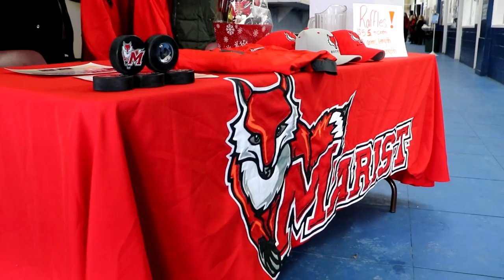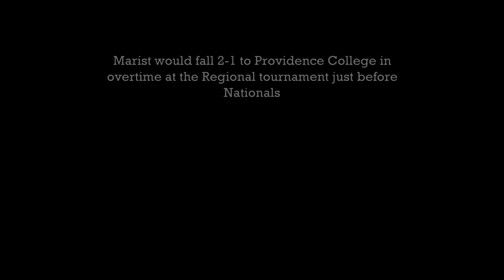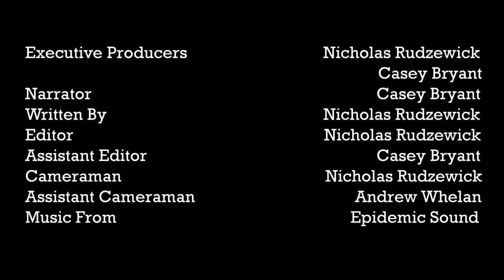Marist Hockey: The Road to Nationals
A behind the scenes look at the Marist College Hockey team as they strive to make the ACHA National Tournament in Columbus, Ohio.

A film by Nicholas Rudzewick

A special thanks to all that made this video possible including:
Casey Bryant , Marist Hockey, Michael Beck , Randy Hurlbert, Nick Longo, Brian Pecchia, Austin King, Justin Larkin, Andrew Whelan and  Luke Langston.